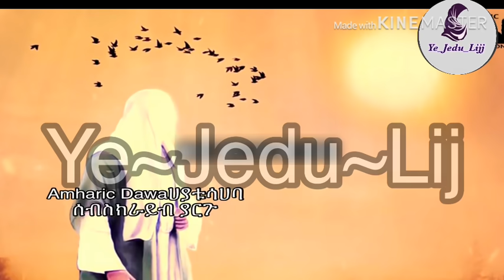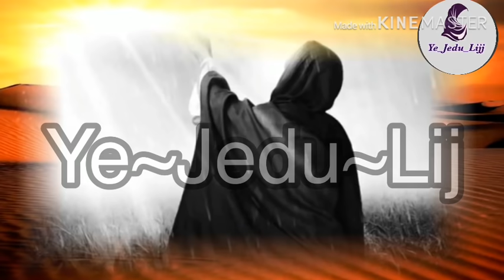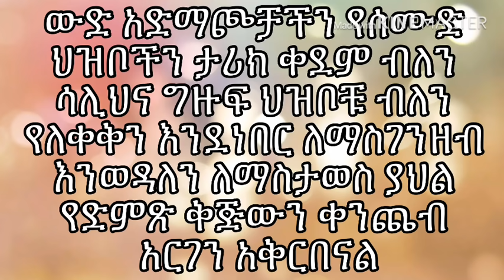ነብዩላህ ሁድና ግዙፍ ህዝቦቹ ገራሚ ታሪክ || Amharic Dawa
| Amharic dawa | | Ethiopian Amharic dawa | |Ethiopian Muslim | | amharic Islamic dawa | | Hayatu sahaba | |Bilal tube | | Minber Tube | Amharic hayatu sahaba |